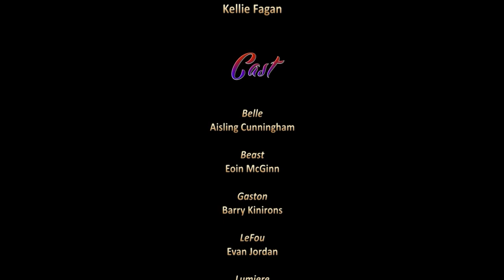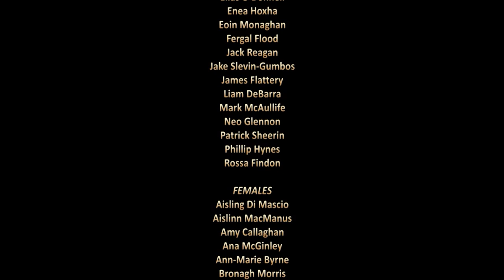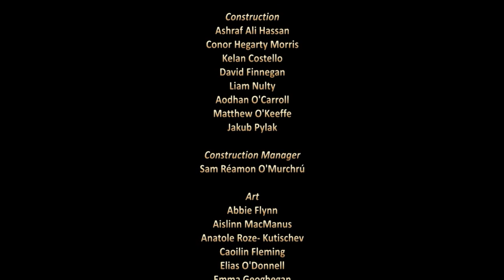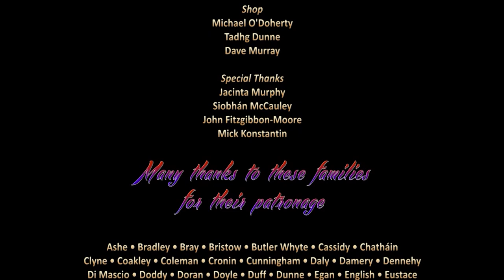Maynooth Musical - Beauty and The Beast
Maynooth Education Campus

Director
Aisling Dunne

Musical Director
Erin Dollard

Producers
Elaine Clarke & Kellie Fagan

Assistant Producer
Fiona Rogers

Choreographer
Deirdre Brown

Costumes
Noelle Hynes

Art
Ciara Murphy

Construction
Mark Leamy, Tom Walsh & Noel Ryan

Sound
Vinny Osbourne (Sound & Music Co.)

Light and Projection
Darren Kelleher & Padraig Brophy

Video Production by Carlow Digital